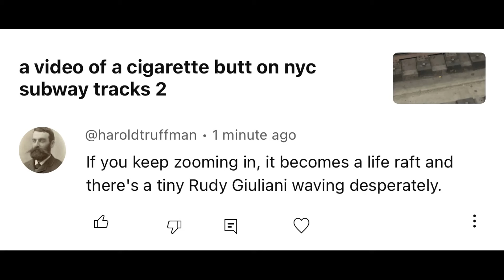pure garbage comments 29